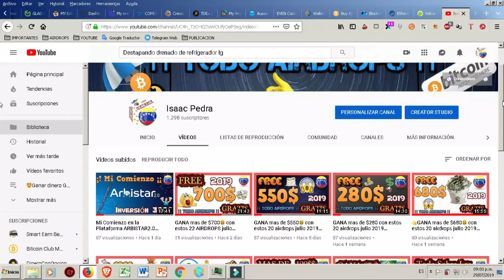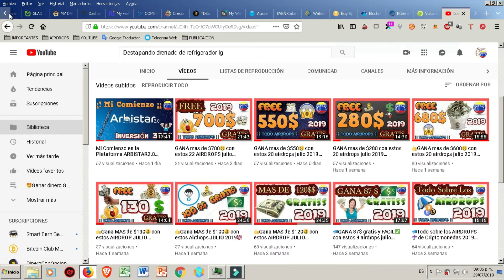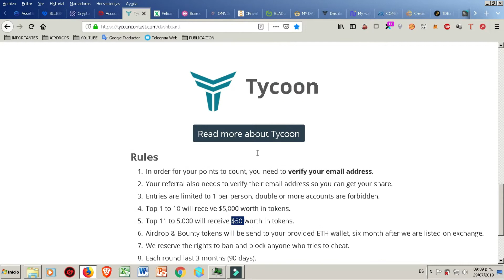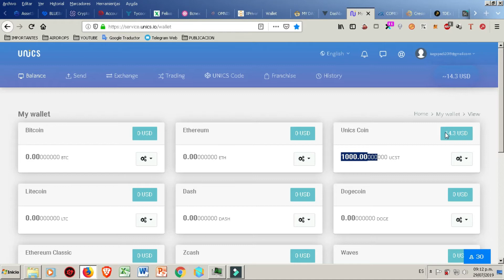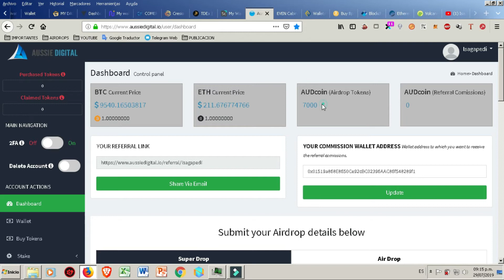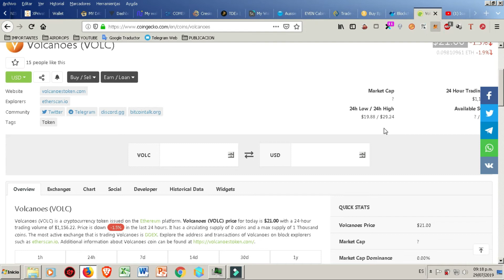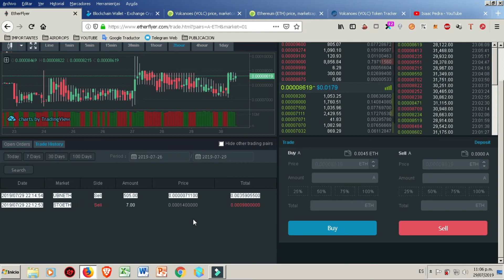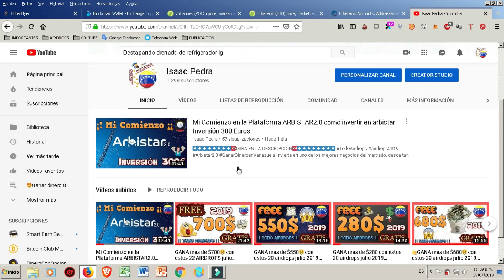👍Resumen de GANANCIAS🤑 AIRDROP Julio 2019💯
👇👇👇👇👇🚫ENTERATE MAS RAPIDO💯👇👇👇👇👇
👇👇👇👇👇 Mi Grupos de NOTICIAS 👇👇👇👇👇

assetstream 120$🤑🤑
EN LA ESQUINA SUPERIOR DERECHA
ENTRA DONDE DICE "CLAIM YOUR 8.000 AST REWARD"

felixo exchange = 30$🤑🤑
verificar KYC (identidad)=15$
verificar SMS = 5$
tareas sociales = 10$

GLAD Airdrop = $10🤑🤑
BUSCA EN EL MENU SUPERIOR LA OPCION "AIRDROP"

busca en el panel izquierdo la opcion "AIRDROP"

MAS DE 50$ EN TAREAS (KYC NECESARIO) VALIDAR IDENTIDAD🤑🤑

120 MONEDAS POR REGISTRARSE + SEGUIR A TELEGRAM + KYC(VERIFICAR IDENTIDAD)🤑🤑